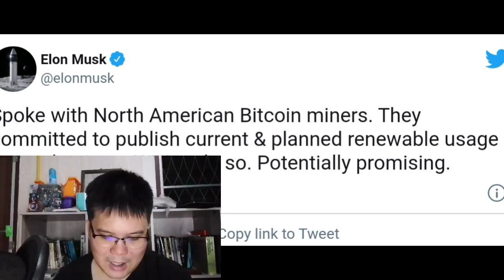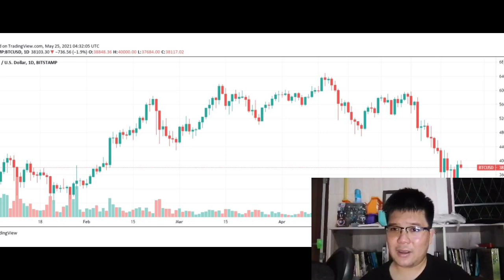👑บิทคอยน์ ปรับตัวขึ้น $ 40,000 มีกระแสอะไรที่น่าสนใจ เป็นขาขึ้นของบิทคอยน์ที่แท้จริง!?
👑บิทคอยน์ ปรับตัวขึ้น $ 40,000 มีกระแสอะไรที่น่าสนใจ ที่ทำให้เป็นขาขึ้นของบิทคอยน์ที่แท้จริง!?